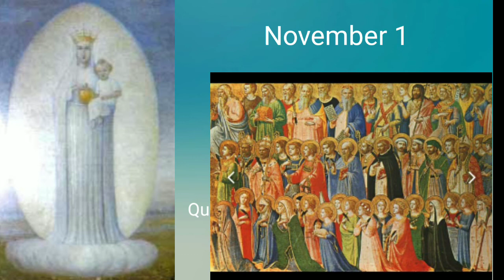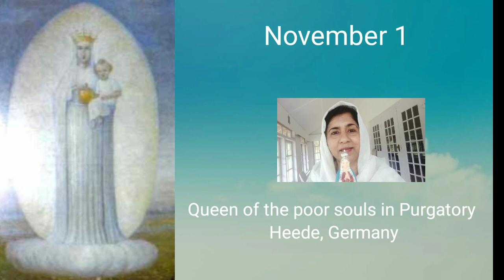ശുദ്ധീകരണ സ്ഥലത്തിലെ ആത്മാക്കളുടെ അമ്മ